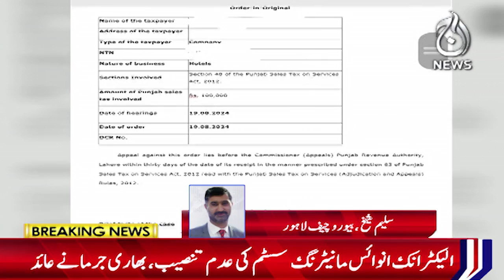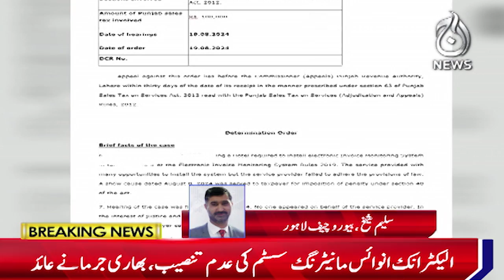Punjab Revenue Authority cracks down - Aaj News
Punjab Revenue Authority cracks down - 12 September 2024 - Aaj News

Spot Light With Munizae Jahangir:
shorturl.at/gwFU6